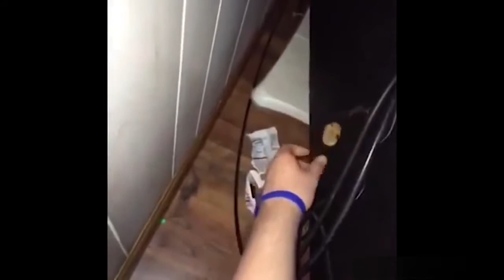Pleasant Memes from TikTok and Instagram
I dare you to take this challenge, and try not to run out of tears from laughing at this incredibly funny compilation. If you have a bad day look at these extraordinary clips. You'll find some funny memes to make you feel better, or you can enjoy people having a worse day than yours. Even if you are having a great day these rare gems will make it even more awesome.

Hope you enjoy this part of "Funniest Memes Try Not To Laugh"

Comment the first clip that makes you laugh and comment the first clip that made you cry if there was any

Funniest Memes Try Not To Laugh ep.24 (to survive the lockdown)

This video is inspired by Roaring clips

Clips in this video are created for entertaining purposes, with no intent to offend viewers. We do not encourage dangerous acts or stunts by minors! I post videos daily, 2 or  videos a day, so don't miss the chance to watch them all before anyone else.